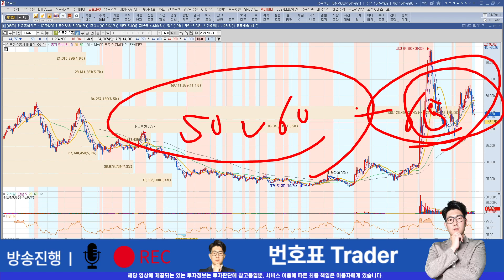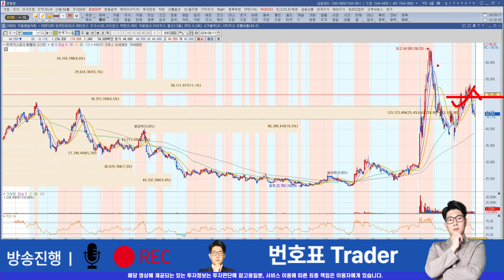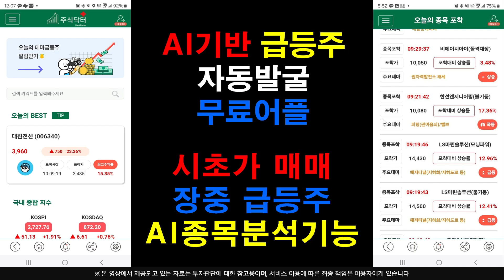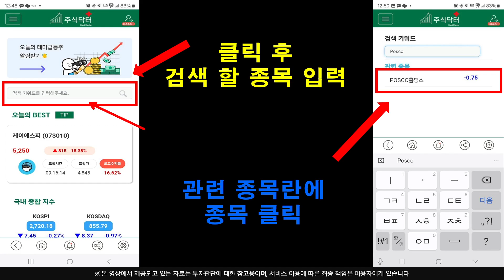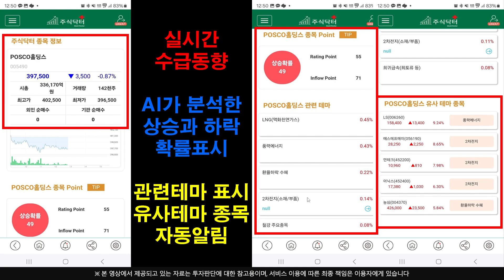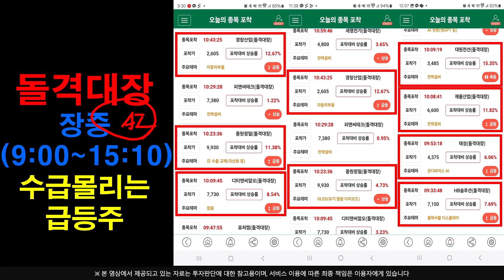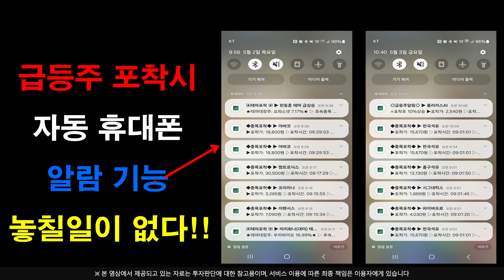[주식]한국가스공사 - 이번 "재료" 반영은 제대로다 연휴 끝나고 반영 개시 간다 !!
플레이스토어에서 주식닥터를 검색하세요